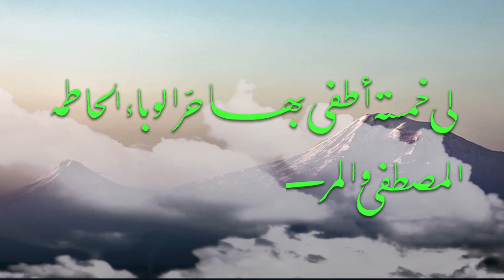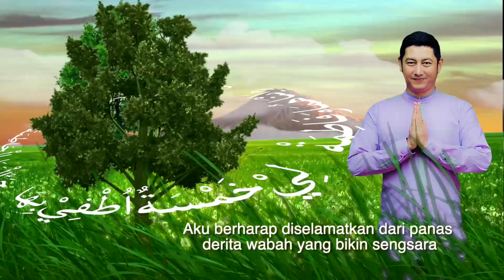Ipunk feat Dinov - Li khomsatun (Official Music Video)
Sholawat terbaru dari Pasangan suami istri Ipunk Zunaiz dan Dinov yang berjudul Li - Khomsatun.

Artist                 : Ipunk feat Dinov
Title                   : Li Khomsatun
Arranged by     : Team Multiarts
Jangan lupa Aktifkan nada dering musik favorit kalian caranya :

Khusus pengguna Telkomsel

Ketik sms : KHOBP  kirim ke : 1212 tarif   Rp 0 / 3 hari  (Version 1)

Ketik sms : KHOBK kirim ke : 1212 tarif Rp 0 / 3 hari (Version 2)